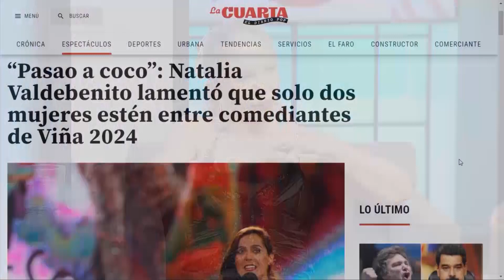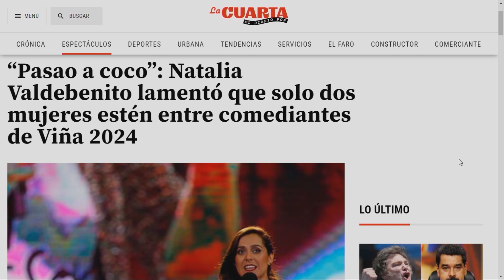La obra de teatro de Marilú Cuevas con vedettos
Marilú Cuevas llegó a NotNews para hablar de su última obra de teatro Entresa2s. Además, comentó anecdotas de su participación en el festival de Viña del Mar.